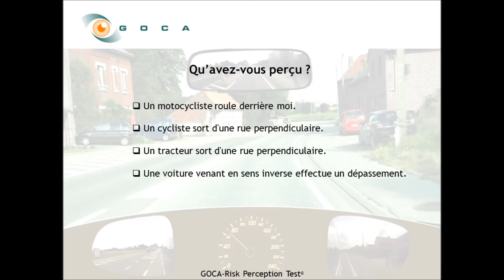GOCA exemple "test perception des risques" 2